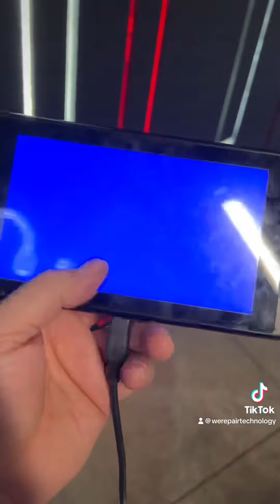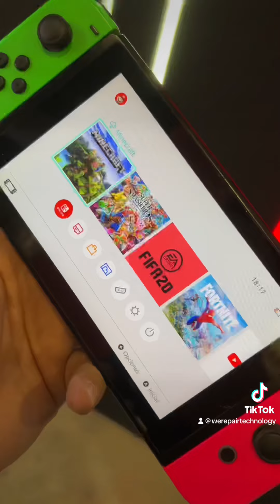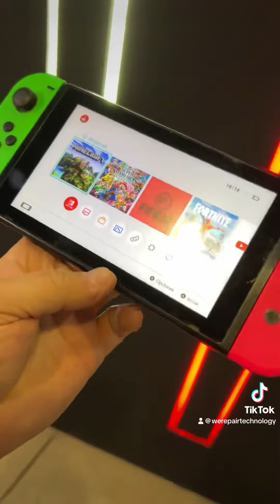Pantalla azul Nintendo switch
Nintendo Switch con pantalla azul !